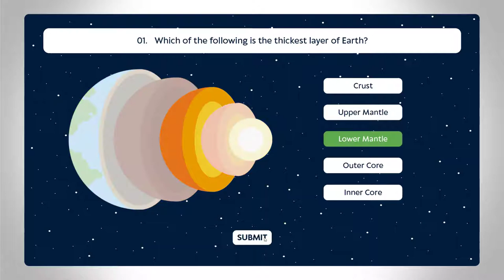Interactive and Creative Quiz on 'Layers of Earth'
This video showcases a creative and interactive course based on the topic 'Layers of Earth'

Interaction used: Click to reveal Quiz, which teaches you the different layers of earth..

eLearning Goodies can create such customized projects for you in your branding, where your learners can learn different topics in an interesting and engaging way.

Please reach out to eLearning Goodies for more information.